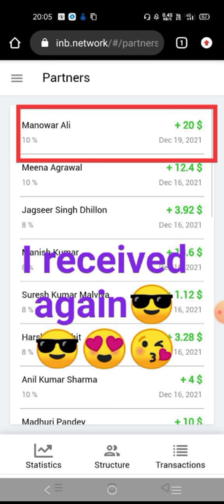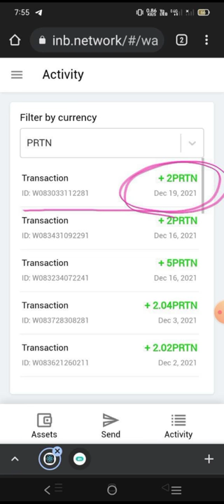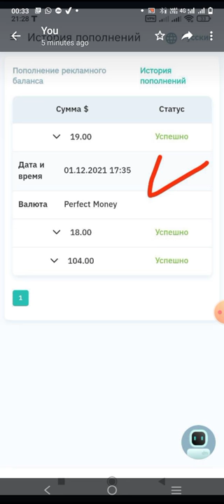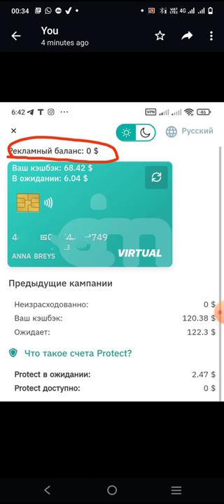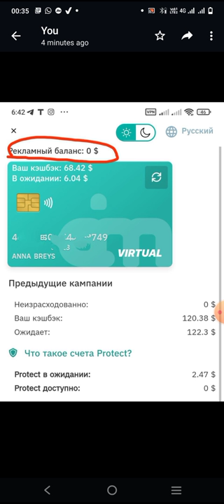Ai Marketing Latest Update News Today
Ai Marketing Technical Details | AI Marketing- Admitad

How do our Ai-Marketing robots work?

The Robot uses your invested money to buy advertising campaigns, and places ads/advertisements on social media platforms and the internet.

The Ai robot investigates what the trend is on the internet and analyzes which keywords are commonly used on the internet and social media.

After the research, he places really targeted advertisements on social media and the internet. The robot gradually learns to better respond to people's needs and adapts its advertisements accordingly. We call this artificial intelligence.

As soon as people respond to an advertisement from your robot and they also place an order, you will receive commission/cashback on their purchase!

Please do your own research and due diligence before joining any Investment and Specialy in Cryptocurrency is high volatile market, Everything I say on my videos is for entertainment purposes only. Also, only deposit funds you could afford to lose as there is a tremendous amount of risk involved. There is a chance you could lose some or all of your deposit. Good luck !

डिस्क्लेमर: - मैं वित्तीय सलाहकार नहीं हूं इसलिए मैं वित्तीय सलाह नहीं दे रहा हूं। क्रिप्टोक्यूरेंसी में किसी भी निवेश और विशेष निवेश में शामिल होने से पहले कृपया अपना स्वयं का शोध और उचित परिश्रम करें, यह उच्च अस्थिर बाजार है, जो कुछ भी मैं अपने वीडियो पर कहता हूं वह केवल मनोरंजन के उद्देश्य से है। इसके अलावा, जमा धनराशि आप खो सकते हैं क्योंकि इसमें बहुत अधिक जोखिम शामिल है, आप अपनी जमा राशि में से कुछ या सभी खो सकते हैं। ... धन्यवाद् सहित…